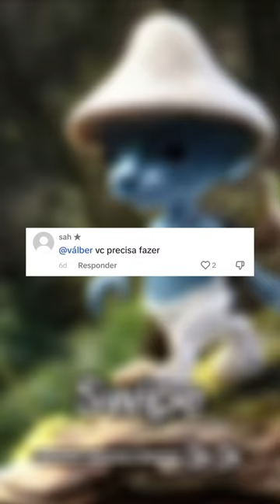fazendo um mini indo ali!